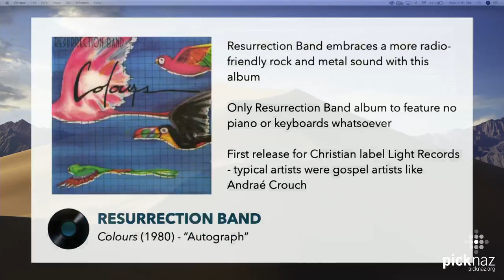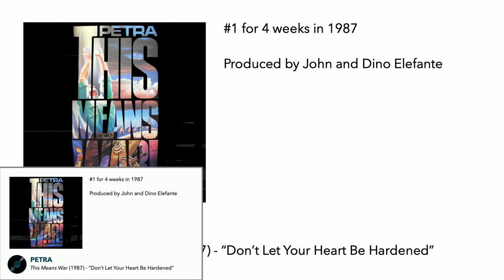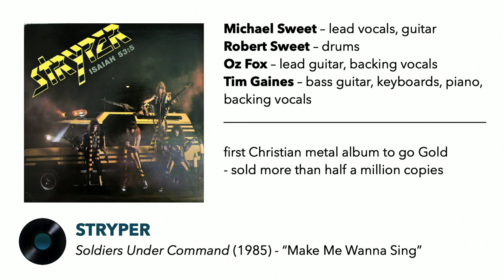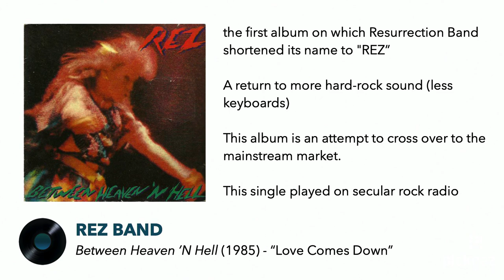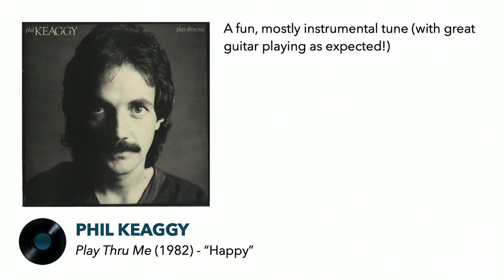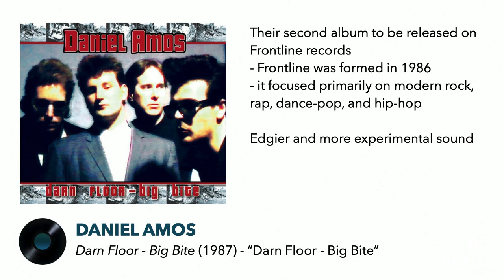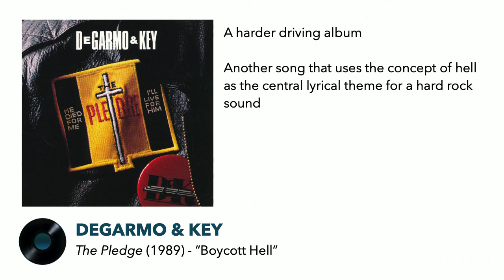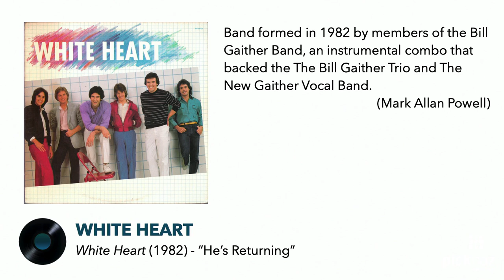History of Christian Music in Church & Culture: 1980s rock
Session 9: Petra, Styper, Carman, Mylon & Broken Heart, Phil Keaggy, Steve Taylor, The 77s, Daniel Amos, DeGarmo & Key, The Newsboys, The Altar Boys, Bride, Mark Heard, Rez Band, King’s X, White Heart, Whitecross.

Prelude (Rez Band) - 0:00
Welcome - 3:42
Petra - 9:22
Stryper - 19:07
Bride - 29:54
King's X - 31:14
Rez Band - 33:53
Carman - 34:52
Mylon & Broken Heart - 41:59
Steve Taylor - 46:39
The 77s - 48:25
Daniel Amos - 50:00
Mark Heard - 54:17
Newsboys - 56:04
Altar Boys - 57:13
Discussion - 58:44
DeGarmo & Key - 1:02:33
Closing thoughts - 1:05:10
Postlude (White Heart) - 1:14:32